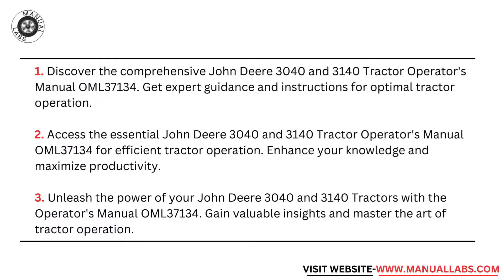FREE 3040, 3140 Tractor Operator’s Manual OML37134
DOWNLOAD INSRTRUCTIONS | COPY THE ABOVE URL AND PASTE IT TO YOUR BROWSER
1. Discover the comprehensive John Deere 3040 and 3140 Tractor Operator's Manual OML37134. Get expert guidance and instructions for optimal tractor operation.

2. Access the essential John Deere 3040 and 3140 Tractor Operator's Manual OML37134. Enhance your tractor knowledge with detailed instructions and expert insights.

3. Unleash the power of your John Deere 3040 and 3140 Tractor with the Operator's Manual OML37134. Gain valuable insights and instructions for efficient and effective tractor operation.